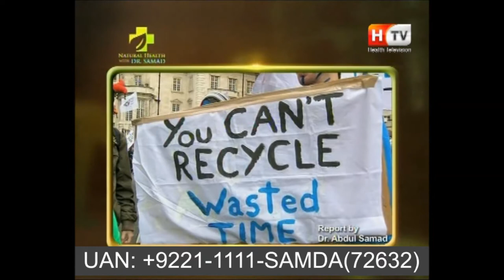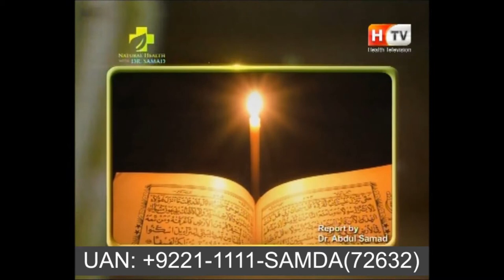Positive Thinking with World Most Successful Healing Energy SAMDA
Change Your Thinking with World Most Successful Healing Energy SAMDA
This Course also related to……

Read about online Samda, HMF Sessions
Book You Free Consultations at